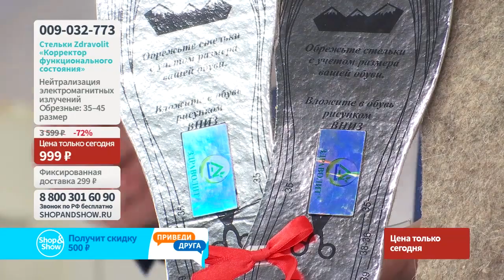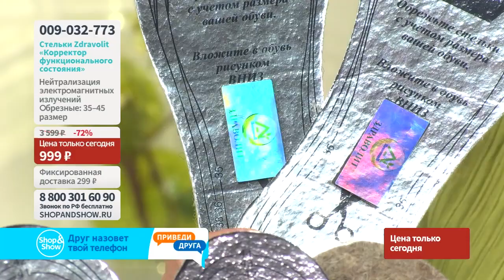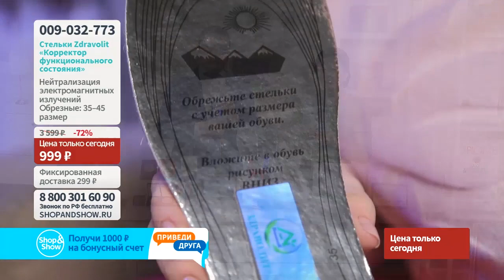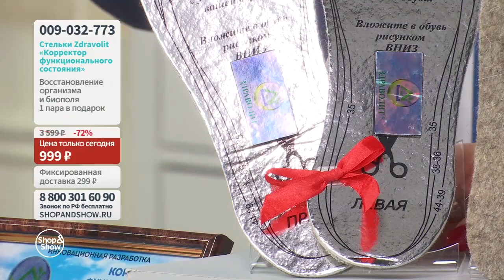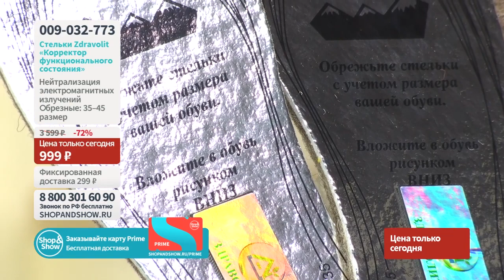Стельки Zdravolit «Корректор функционального состояния». Shop & Show (Здоровье)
[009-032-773] Стельки Zdravolit «Корректор функционального состояния» (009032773)

Давайте дружить ;)